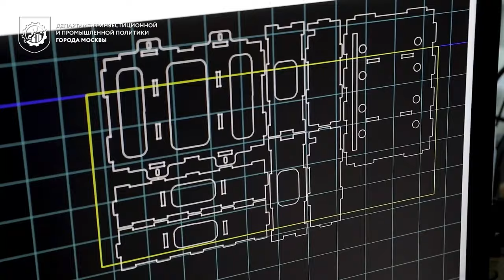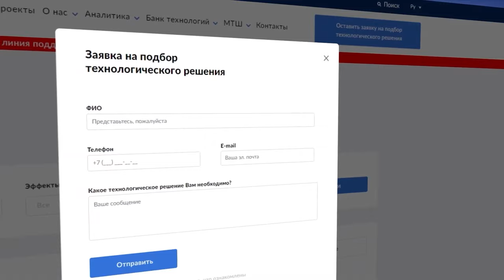Le Département de la politique industrielle et d'investissement de Moscou a parlé de "Sovelmach"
La vidéo de "Sovelmach" en tant que résident de la zone économique spéciale "Technopolis "Moscou" a été publiée sur la chaîne officielle YouTube du département de la capitale. Lien vers la source originale

 La vidéo décrit les activités de l'entreprise innovante, ainsi que les avantages de la construction du bureau technologique d'études et d'ingénierie sur le territoire de la ZES.

 L'équipe de tournage du département a visité le chantier et les espaces loués de "Sovelmach" à l'institut de recherche en ingénierie de précision à Zélénograd, a parlé avec les employés et le directeur général de l'entreprise. Le tournage a eu lieu au début de l'été 2021, au stade de la formation des fondations du BTEI, un reportage a été publié sur la chaîne du ministère le 30 septembre. En le comparant à nos dernières vidéos du chantier, vous verrez les progrès réalisés dans la construction du BTEI au fil du temps.

 Rappelons que le BTEI est construit sur le site de la ZES "Alabouchevo", sur le site №16 de 2,1 hectares. Parmi les résidents de "Technopolis "Moscou" figurent des entreprises scientifiques et techniques qui produisent des produits innovants importants pour l'économie russe. En tant que résidents, elles bénéficient d'avantages fiscaux et d'autres conditions spéciales pour exercer leurs activités. Le projet de la ZES est mis en œuvre sous la direction du Département de la politique industrielle et d'investissement de Moscou.

 Regardez la vidéo et partagez-la avec vos amis et collègues !